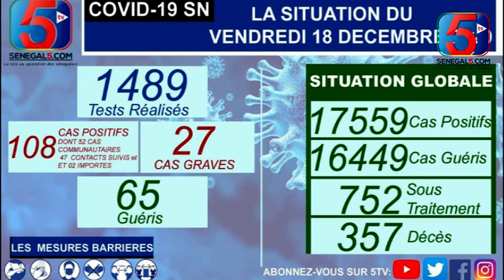Ndoye Bandé perd sa fille boumou toudé Deuguéne Chimer. Aminata Touré devant les agents- Lamb arrêt